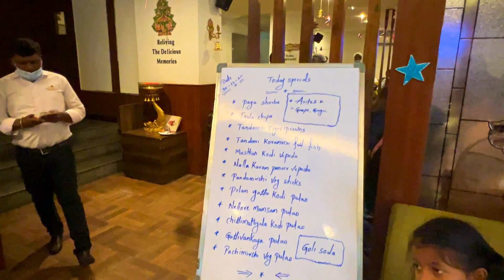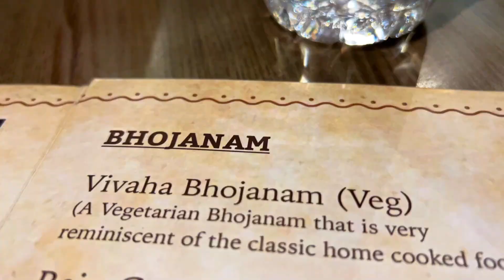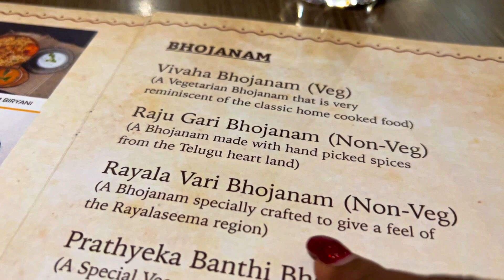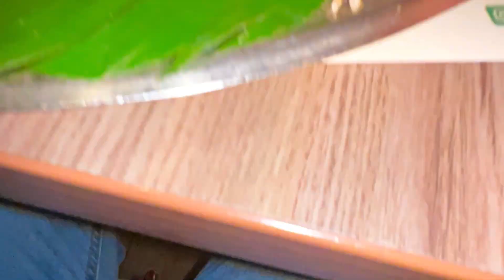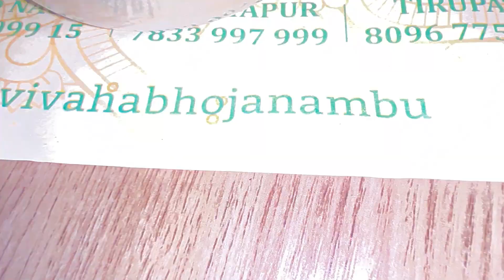Must try ആന്ധ്രാ NON-VEG Meals - RAYALAVAARI BHOJANAM HYD 📱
Must eat Andra Meal

Location: Vivaha Bhojanambu, Jubliee hills, hyderabad.

Malayalam Travel & Food Vlog by AiswaryaRam: AiswaryaRam_Vlogz(AR360_Aiswaryaram previously)

MUSIC RESOURCES
△ Artlist - 2 months free with this link

CAMERA GEAR
△ Our Main Camera: Canon M50 mirrorless, best camera I feel only its bit heavy and not good in low lighting
△ Action Camera: Gopro hero9 best for motion videos like walk n talk but bad for low lighting.
△ Drone: DJI mavic air 2, best drone ever
△ Mic: Rode/Boya

Editing Software

△ Filmora X, best for newcomers and not a best one but it best for the price all other softwares are expensive. Also, I sometimes use premiere pro.

WHO ARE WE, YOU ASK?
Myself Aiswarya Ram (Aka Aiswarya Ramakrishnan), I love travelling the world with my family, and experience the true colors of the nature and also show it to you all. Currently residing in Johannesburg South Africa.

All the shots in this video copyrighted to AiswaryaRam_Vlogz channel.

Let's go guyz!
Aiswarya Ram & Familia